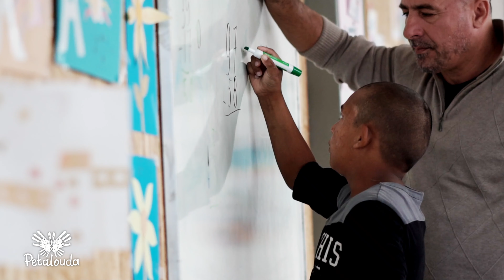The Petalouda Educational Center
HellenicMinistries.org

The Need
The Roma community, not too far from downtown Athens, can seem like a different country altogether. Situated close to the front steps of another of HM’s ministries, The Hope Center, lies another world in need of love – a people who are misunderstood, judged, and forgotten – the Roma. The world puts its limitations and expectations on them, often leading to hopelessness. Problems from the past, which plague their futures, include the lack of education and social inclusion, leading to a lack of jobs and income. Many are without running water, power or permanent home structures. Furthermore, narcotics, child labor, and participation in child marriage does not aid their inclusion into society. On these not-so-distant streets walk our friends who have a voice but do not know who to call out to. They may yell at the government, at Greeks who mistreat them or at each other, but they need to call out to the One who hears them. But who will tell them about Him?

Our Response
Responding is part of obedience. Obediently and joyfully, we have taken on the challenge to work within our local Roma community, against many odds, believing that change is possible in Jesus’ name. And change is what many of our dear Roma friends desire for themselves! Transformational change takes a long time. However, through an emphasis on education and relational opportunities, Hellenic Ministries has opened the doors of the Petalouda (Butterfly) Educational Center. The same way a caterpillar wants to fly but needs time and nurture, we hope to nurture this community and share the transformational power of Christ by helping them with things they never thought possible – reading, writing, applying for jobs, learning new skills, and more!

Our goal is to help each of the children gain self-confidence and the desire to attend the local Greek government schools and complete their education.

We also extend our help to the adults in this community as there is much desire to learn!

Your Participation
This is a war zone. An area that is covered in strongholds through drugs, prostitution, violence and abuse. Therefore, prayer is truly the biggest need. Please pray daily for safety, for our whole team and for all the children. Pray for breakthroughs on multiple levels and for the education classes to help set the children on many exciting paths.

We need volunteers who love people, especially children of all ages, and believe in the importance of education. Although speaking Greek is of huge value, many of our volunteers do not speak Greek and are still a big help to us. So please get in contact if you want to join us!

As this ministry was started in faith, further incoming support for the ministry is still a need while we grow and hope to improve our facilities and resources. Please consider supporting this ministry with a gift or monthly donations, clearly stating if you want it to go towards Petalouda expenses.